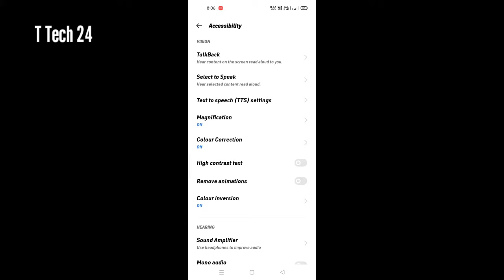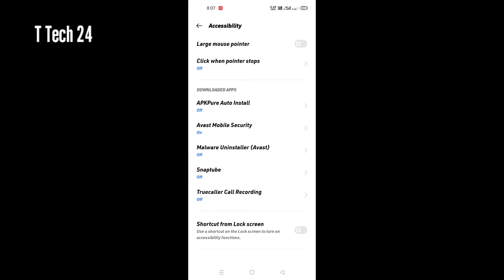Winzo App Game Blocked Problem 😱|| Game Blocked Problem Fix 😱| How To Fix Winzo App Game Blocked